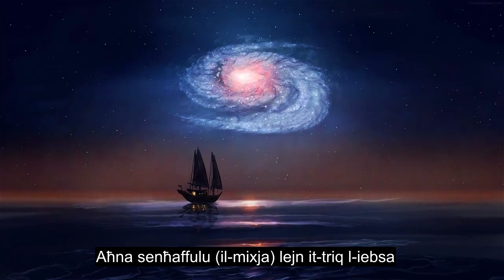Kapitlu 92 Il-Lejl, Reċitazzjoni Tal-quran Tal-Fejqan, 90+ Sottotitoli Tal-lingwa